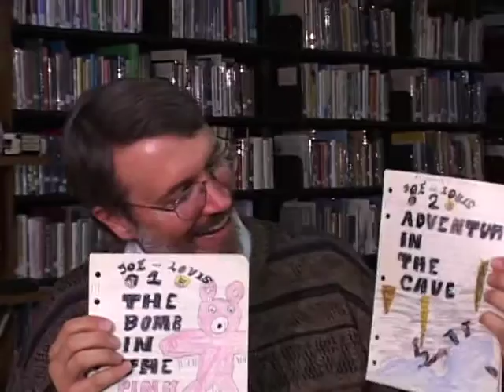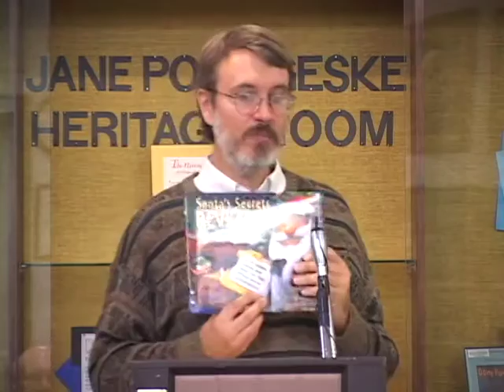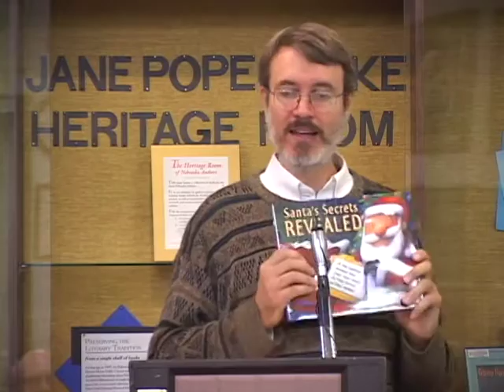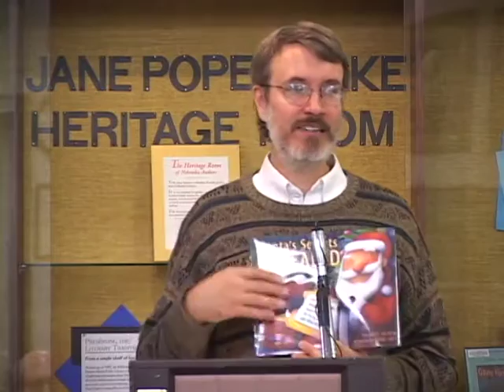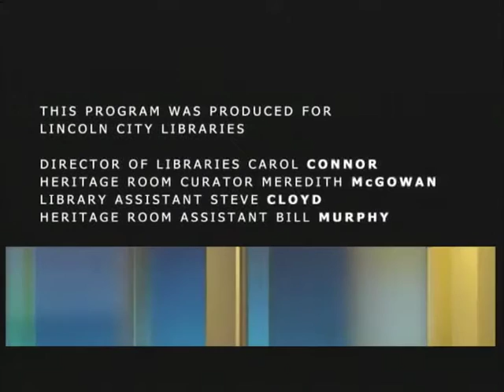Ames Reading Series: James Solheim, November 17, 2005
James Solheim reads poetry and excerpts from his children's books, including "Santa's Secrets Revealed."